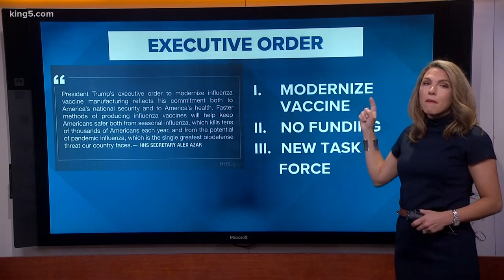Flu vaccine effectiveness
How effective are flu shots, really?  KING 5's Amity Addrisi has all you need to know about this year's round of flu vaccines.